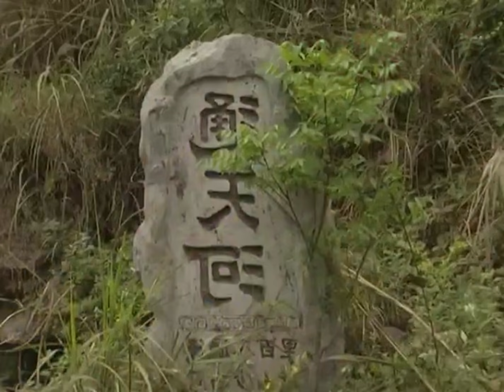【THUYẾT MINH】TÂY DU KÝ Phần Tiếp Theo-Tập 1 | Hành trình thám hiểm của thầy trò Đường Tăng | 西游记续集